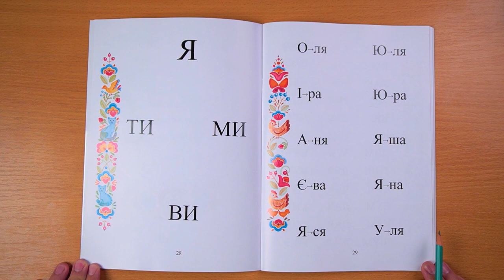Сторінка 29. Слова з трьох літер, що є іменами.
Дітям подобається читати імена, вони відразу співвідносять їх зі своїми друзями, це заохочує , підносить настрій.